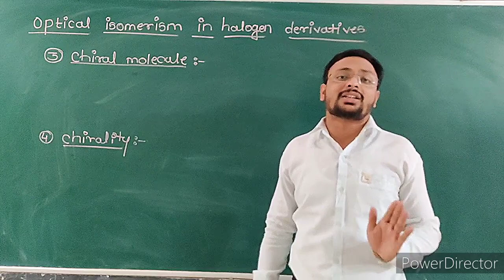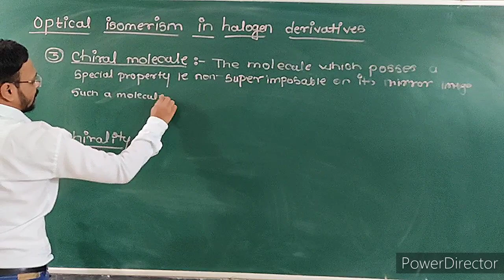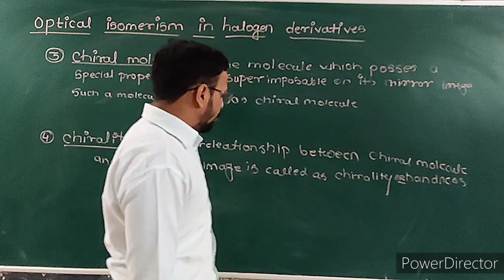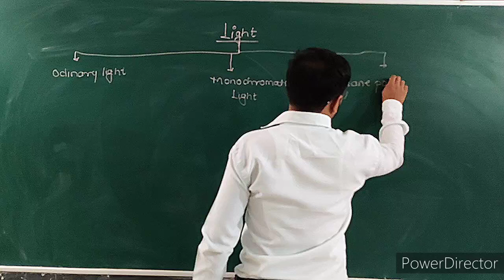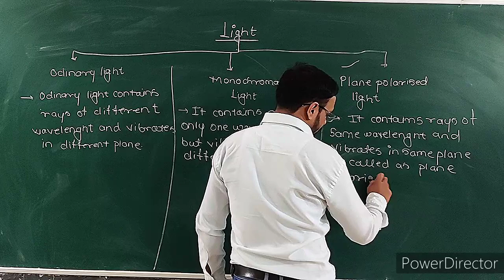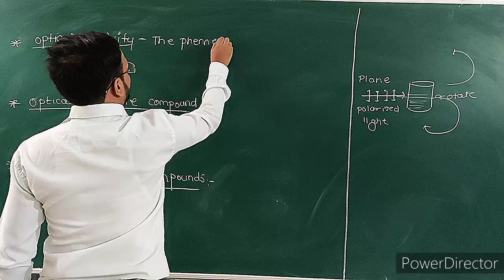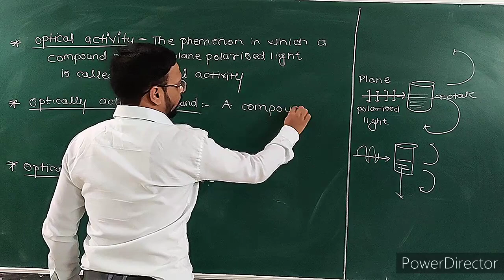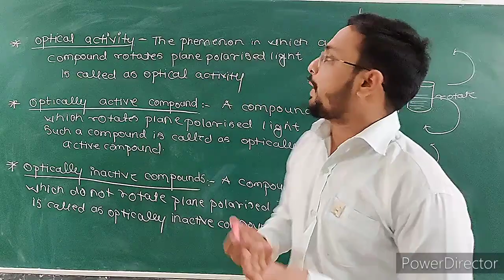Chirality & optical activity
Optical isomerism in halogen Derivatives
1.stereoisomers and chiral molecule
2.chirality
3.different types of light
4. Optiacally active compounds
5.optically inactive compounds